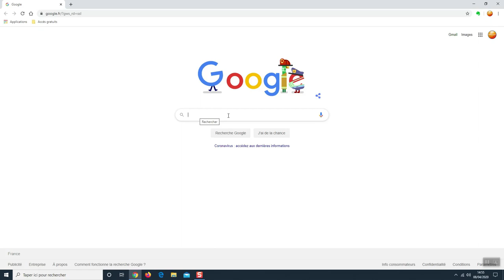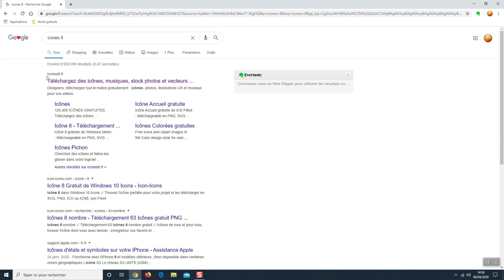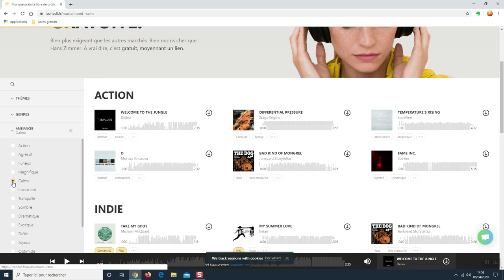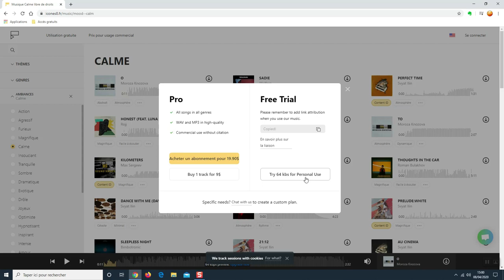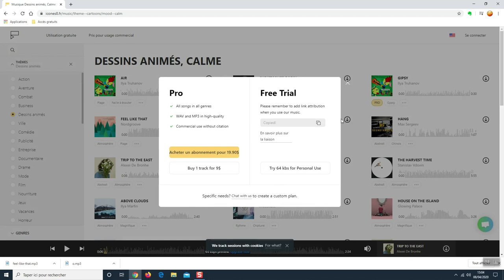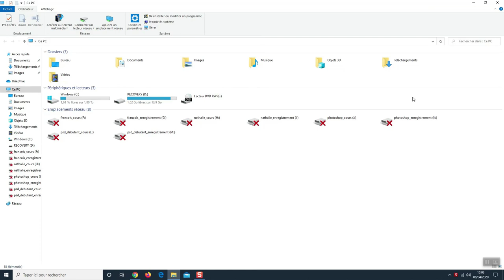Télécharger du contenu libre de droit - Partie 6 : Icones8.fr - Télécharger de la musique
vous pouvez télécharger de la musique libre de droit. La seule obligation que vous avez pour l'utiliser et de notifier le site en copiant le lien qui renvoie sur leur page.